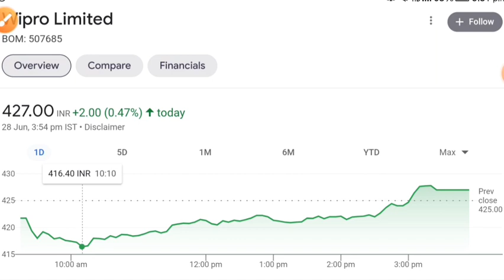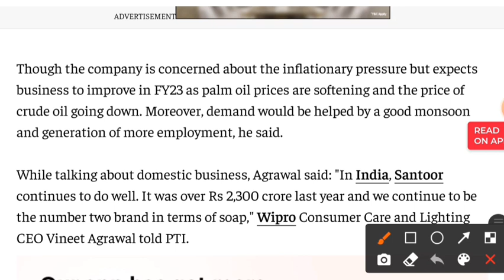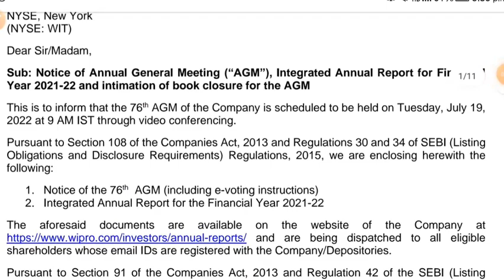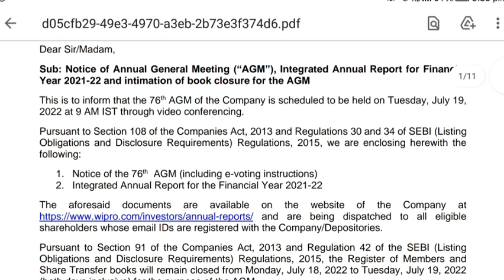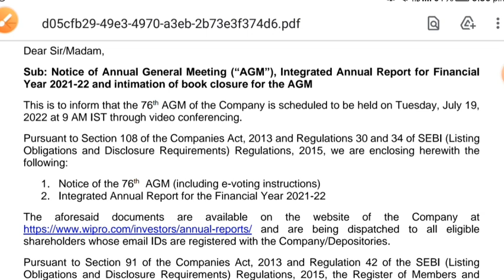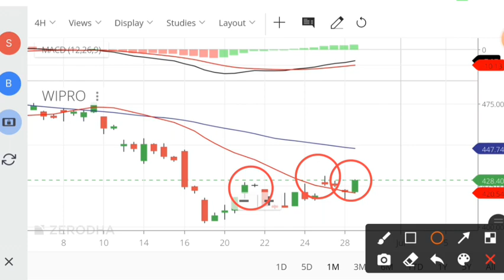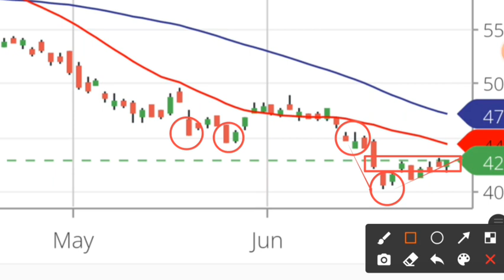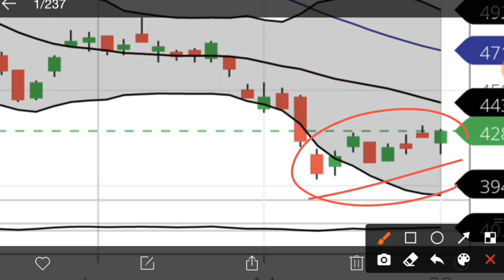WIPRO SHARE LATEST NEWS 💥 WIPRO SHARE NEWS TODAY • SHARE MARKET NEWS TODAY • STOCK MARKET INDIA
share market
wipro q1 Results Date